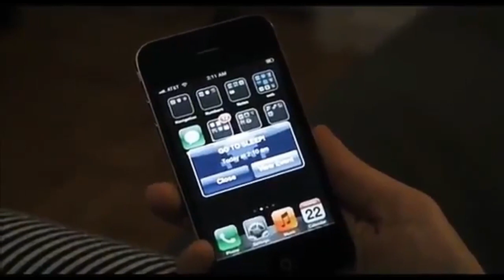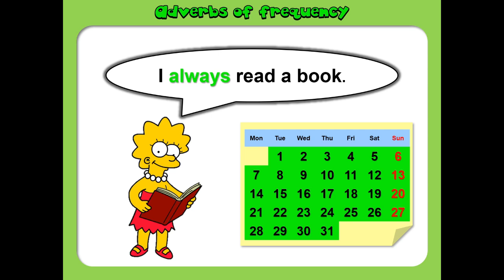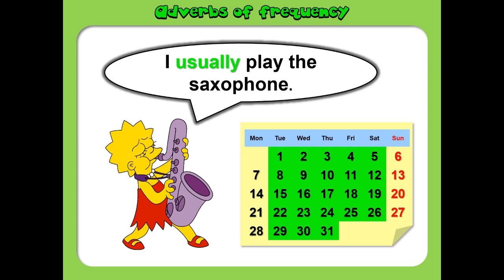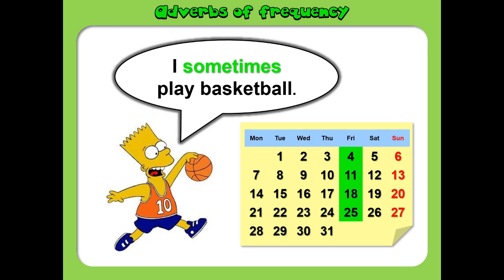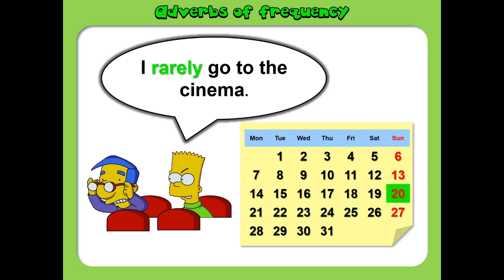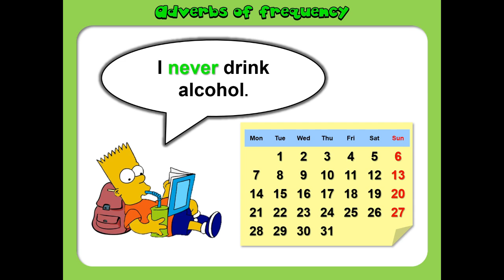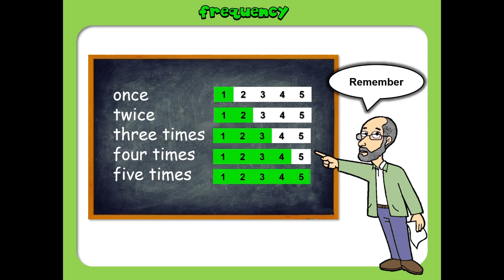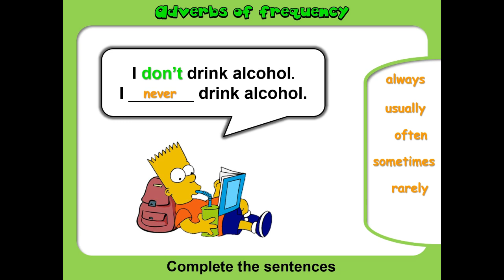Adverbs (Frequency) Review - 3rd Grade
In this video students will review how to use frequency adverbs.